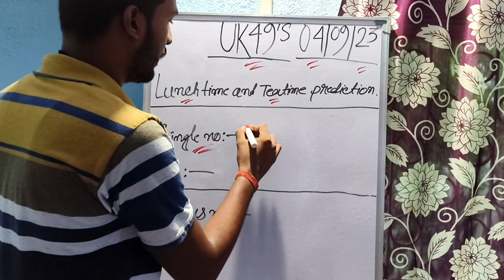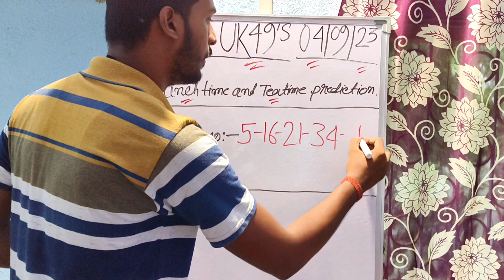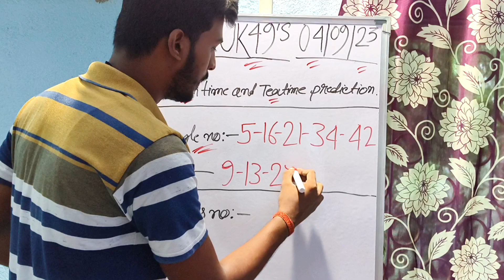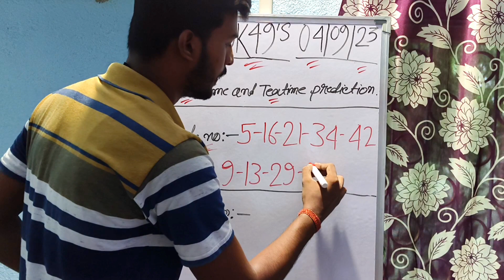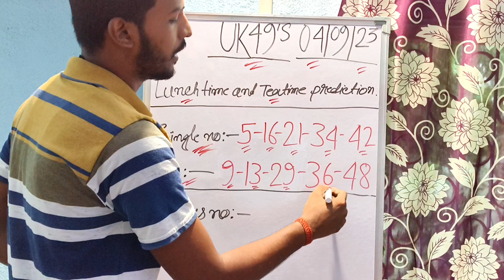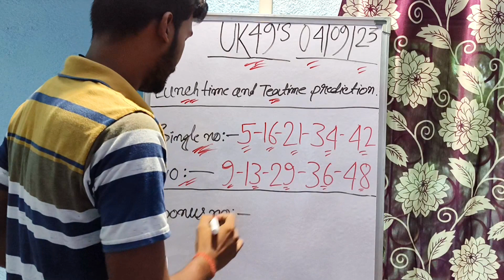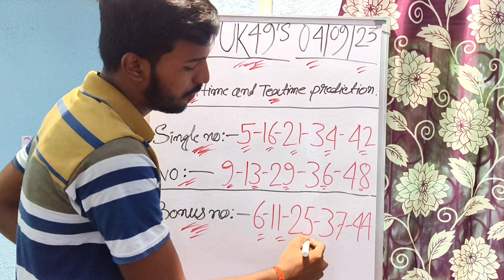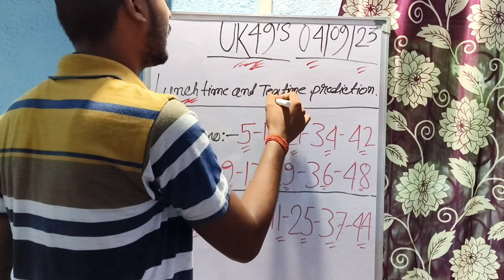Uk49s Lunchtime and Teatime Prediction 04 September 2023 | Uk49s Prediction For Today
Uk49s Lunchtime Prediction 04 September 2023
Lunchtime Prediction
Today Uk49s Lunchtime Prediction
Uk49s Teatime Prediction 04 September 2023
Uk49s 100 Prediction
dobbel Uk49s
04 September 2023 Uk49s Lunchtime Prediction
Uk49s Prediction
Uk49s Hot number
Uk49s Bonus Number Prediction